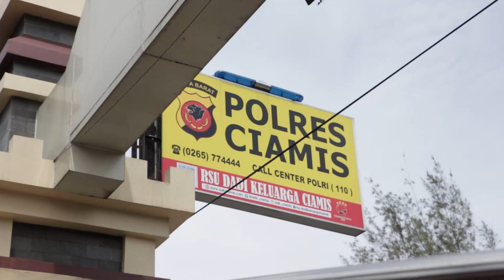Apel Gelar Pasukan Ops Lilin Lodaya 2022 dan Pemusnahan Barang Bukti Miras